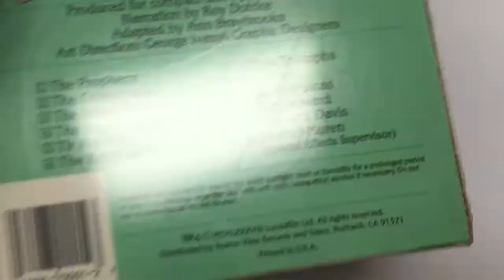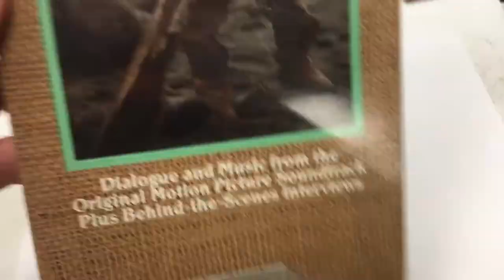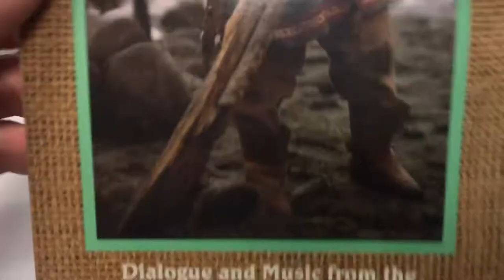Willow (1988) The Movie CD Box Set With Collectible Book (NEW)